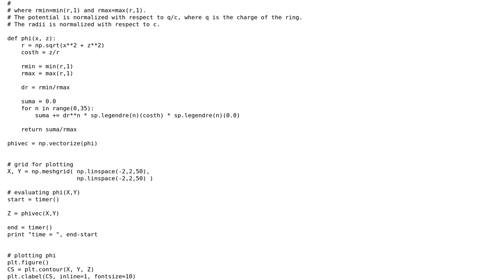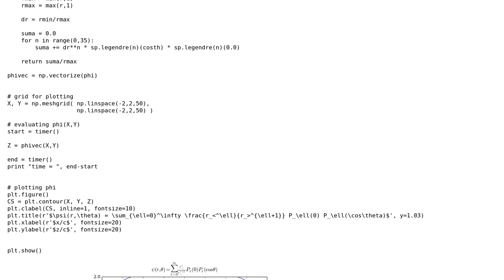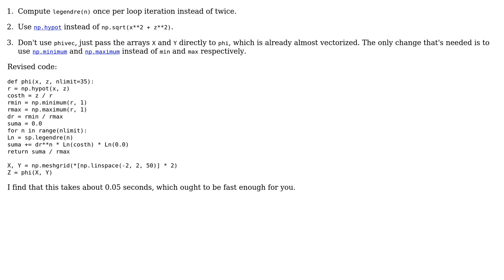Code Review: Evaluating a series of Legendre polynomials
With thanks & praise to God, and with thanks to the many people who have made this project possible! | Content (except music & images) licensed under CC BY-SA | Music | Images & others | With thanks to user vagoberto user Gareth Rees user 200_success and the Stack Exchange Network Trademarks are property of their respective owners. You are responsible for your own actions.